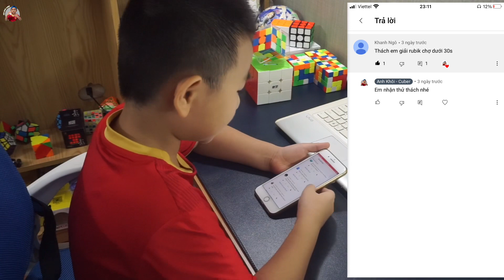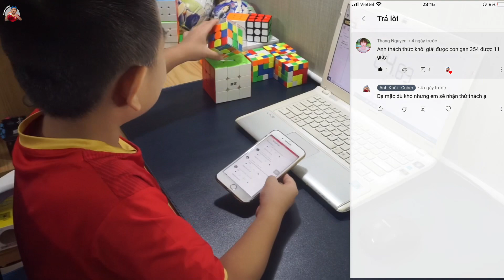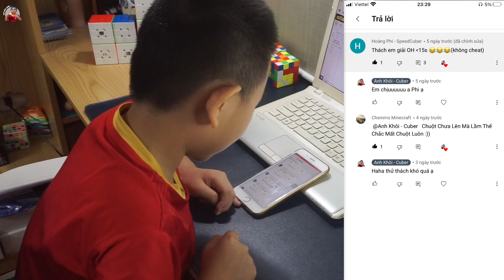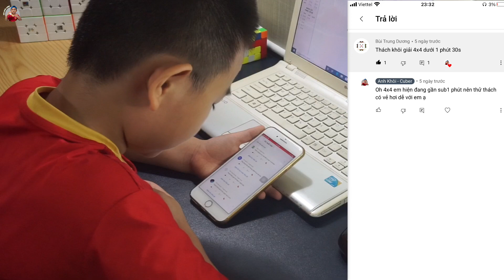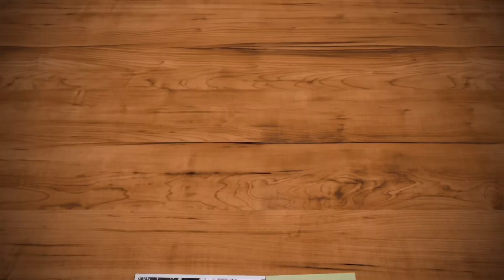Cố xoay Rubik KHỔNG LỒ dưới 25s và CÁI KẾT ✅ ChallengeMe #2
Thử thách Anh Khôi Cuber

Sau tập 1 ChallengeMe, em nhận được rất nhiều thử thách tiếp theo từ các anh chị. Em đã chọn ra một số thử thách để thực hiện trong tập 2 này và hy vọng có thể mang lại chút niềm vui cho các anh chị trong những ngày giãn cách vì Covid!

Như em giới thiệu trong phần cuối, nếu anh chị quan tâm đến cuộc thi Cubing From Home 2 do Ngọc Thịnh Rubik Shop tổ chức thì hãy:

Em chúc các anh chị thi đấu tốt nhé!